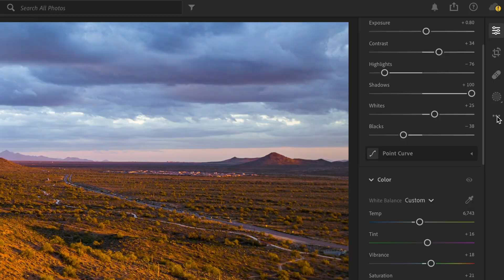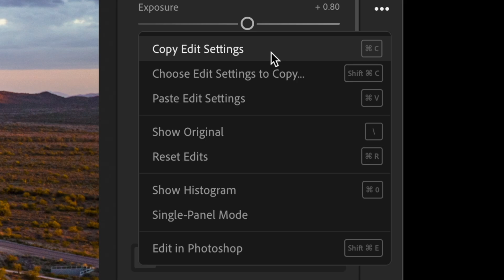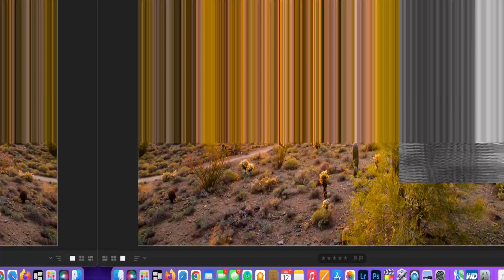Adobe Lightroom 2022 Tutorial | Batch Editing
Learn how to do batch editing in Adobe Lightroom 2022. Batch editing allows you to keep consistency across a collection of photos and makes it easier for you to do quick editing. Adobe Lightroom version 5.3 was used in the making of this tutorial.

If you are new to the channel my name is Anthony. It helps my video rank higher in the algorithm.

This browser extension is the main tool I use to grow my channel and I would highly recommend it to any YouTube content creator out there.